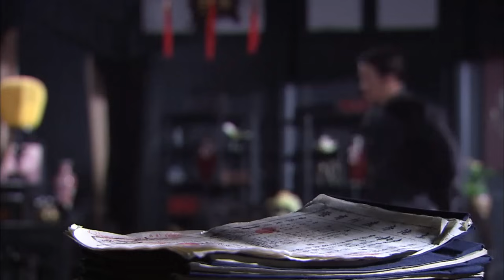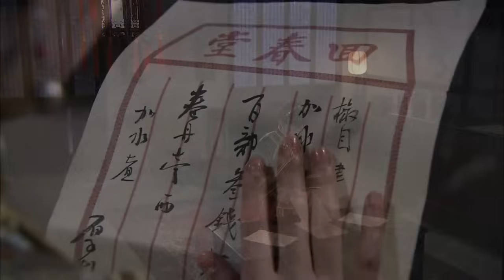សង្គ្រាមគ្រួសារប្រហារចិត្តកូន ភាគទី 24 | រឿងចិន | រឿងភាគចិន | រឿងភាគចិននិយាយខ្មែរ | Full HD 1080p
សង្គ្រាមគ្រួសារប្រហារចិត្តកូន, ភាគទី 24, រឿងចិន, រឿងភាគចិន, រឿងចិននិយាយខ្មែរ, រឿងចិននិយាយខ្មែរ2023, រឿងចិនបុរាណ, រឿងចិន 2023, រឿងចិន ctv8, សង្គ្រាម, គ្រួសារ, ប្រហារ, ចិត្តកូន,